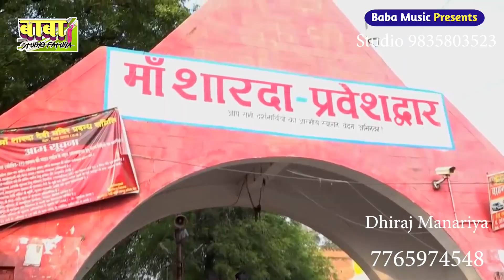maharani puja dhiraj manariya माया के नगरिया maharani mai ke bhajan maner Geet sitla#Devi pacha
maharani puja dhiraj manariya माया के नगरिया maharani mai ke bhajan maner Geet sitla#Devi pachr

.Please Join The Telegram for Daily Update.

कोन मैया गोर हाथिन कवन मेरा करिया manar bhajan devi maiya pachra geet koban maiya gor kariya
नया अंदाज मे maiya nau lakhan Devi मैया नौ लखन देवी
महारानी हम आ लेलिया सिरबा चढ़ाई mata maharani ke

Mata maharani puja bhajan maner Geet knew ban bole maharani Mariya ho pacha Devi Tulsi dash ahe kone ban bolaya knew ban boleya
harilal sugwa hai a he Maiya harilal sugwa he
ahe kone ban bola hathin maharani maiya na
मनुषय देवा के maner bhajan Geet pacha Rameswar dash bhajan Baba puja manush deva bhajan Geet कवने घर श्री सीतल मैया गईलन
kabne ban हो तपसिया sitla Mata ke maner bhajan pacha geet
baba maharani bakhtaur puja
bakhtaur bhajan manar
Sato bahin sitla ke manar bhajan geet
Kamala puja bhajan
manar kamala  puja
baba karikh Maharaj puja bhajan geet
karikh puja
karikh baba bhajan
बाबा कारीख पूजा भजन मानर
kali may ke bhajan geet
kali puja bhajan manar pacha geet
baba bhuya puja
Devi ke ranth ke bhajan
dudhiya may ke manar bhajan geet
baba Barham ke bhajan manar Barham baba
pachra geet
Devi devta ke manar bhajan pachra geet
jagdmba may ke geet
bhakti bhojpuri song
Bhojpuri Devi may ke bhajan
sitla may ke bhajan bhojpuri manariya bhajan
kali maiya ke bhajan manar pachra Kathi bina aahe maiya kali ukhmal saririya ha
Kamala puja
karikh baba puja
mayi gahil puja
manar pachra
karikh Maharaj puja manar bhajan
manar Devi pachra मानर देवी पचरा kamla puja
bhuya baba puja manar devi pachra geet
Kashi baba manar pachra
Kamala puja
karikh baba puja
mayi gahil puja
manar pachra
manar devi pachra मानर देवी पचरा Kamala puja
Kamala puja
karikh baba puja
mayi gahil puja
manar pachra
manar Devi pachra मानर पचरा geet ऊफमल देविया ना
ranth Devi khar bhelo na
bakhtaur bhajan manar
Kamala puja bhajan
manar kamala puja
karikh puja
karikh baba bhajan
kali mayi ke bhajan geet
kali puja bhajan manar pachra geet
baba bhuya puja
baba Barham ke # bhajan manar Barham baba pachra geet
Bhakti bhojpuri song
sitla may ke bhajan bhojpuri manariya bhajan geet bhojpuri kali maiya ke bhajan manar pachra Kathi bina aahe maiya kali ukhmal saririya na
manar pachra
सातो ta bahiniya देवी दुर्गा hilorba mange पनाह
मानर देवी भजन Sato bahin Devi durga geet
Devi durga काली महारनिया हे maiya par करा नया देवी दुर्गा के गीत
Devi durga kali maharani he Maiya par Kara naiya maiya navlakhan Devi मईया नवलाखन देवी कहमा से आवेला मईया नौलाखन देवी कहमा सेभैरो भईया हो मईया नवलाखन देवी
मानर पचरा गीत भजन
रानीपुर काली मईया patna सिटी kali mayi ke manar pachra bhajan ranipur Kathi bina maiya kali ukhmal saririya na किनका अंगनमा मईया काली kali may ke manar pachra bhajan ranipur maa kali bhajan pachra ranipur geet kali kinda Angela maiya kali mathba band-aid he kinda Angela he kali
माता महारानी पूजा मानर भजन bhuya baba puja manar pachra geet सातो बहिन शीतला ke bhajan देवी गीत
देवी भजन
देवी
manar devi pachra मानर देवी पचरा Kamala puja bhuya baba puja manar devi pachra geet Kashi baba manar pachra
Kamla puja

song:- maharani puja geet
Edited by:-dileep jee
puja:- bhuya baba,maharani puja
contains:-baba studio fatuha top 10